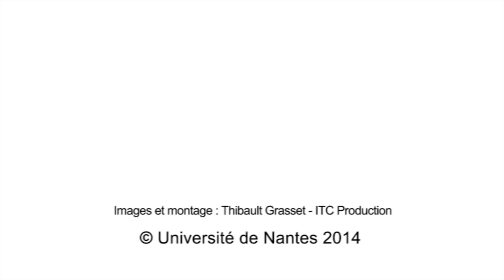Philippe Forest - L'engagement, il y a 50 ans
En décembre 1964, Jean-Paul Sartre et Simone de Beauvoir dialoguaient avec quelques jeunes romanciers. A l'époque, la théorie de l'engagement telle que l'avait promue depuis la Libération l'existentialisme sartrien était mise en cause par les partisans du Nouveau Roman. Mais Sartre, lui-même, avait été amené reconsidérer celle-ci dans Les Mots. Devant une journaliste qui l'interrogeait, il reconnaissait que face à un enfant qui meurt de faim, un livre comme La Nausée ne faisait pas le poids. Philippe Forest nous propose une réflexion sur le problème de l'engagement dans la création littéraire, des pouvoirs et des limites de la littérature, tel qu'il a été pensé par quelques grands écrivains du vingtième siècle.

Diplômé de l'Institut d'études politiques de Paris, c'est pourtant vers la littérature que se tourne Philippe Forest. Docteur ès Lettres, il enseigne durant sept années la littérature française dans les prestigieuses universités anglaises. Professeur de Littérature à l'Université de Nantes, écrivain et co-rédacteur en chef de la NRF des éditions Gallimard.